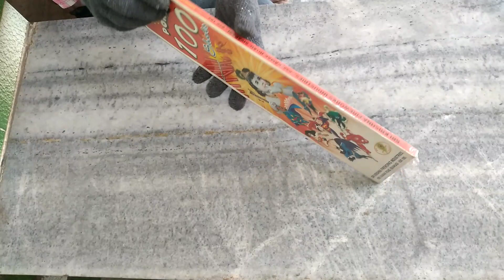100 wala Crackers unboxing & testing